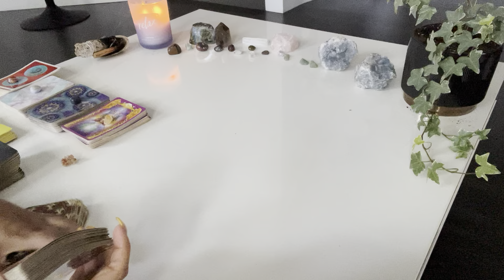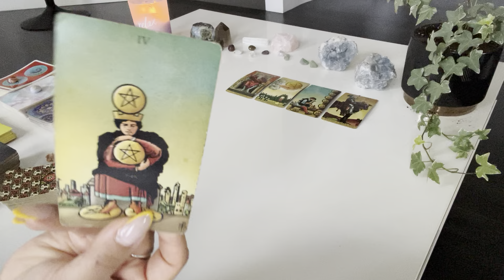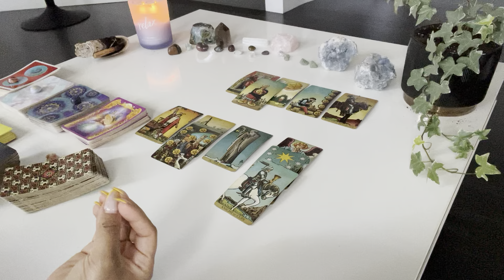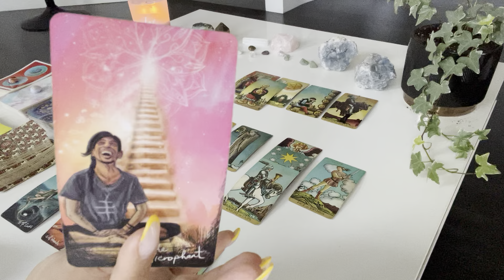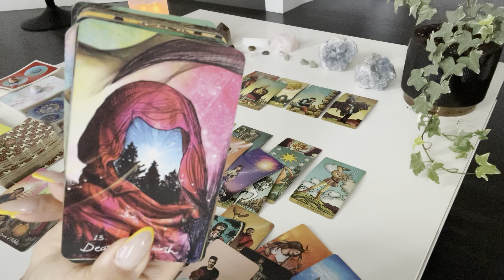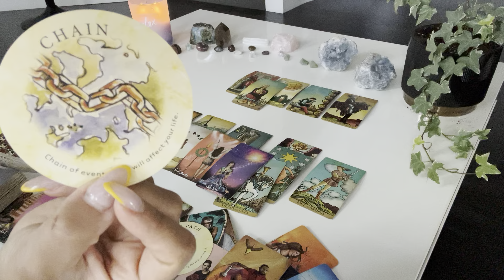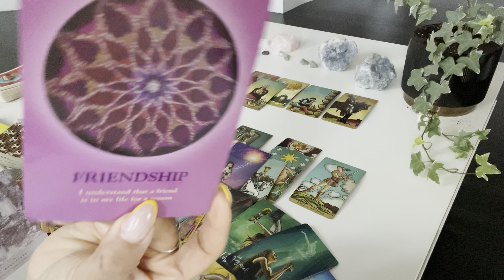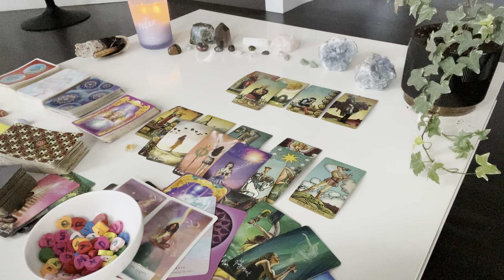Virgo ♍️ WOW!! A new, deep and LOYAL connection is HERE TO STAY! Be open to receive, Virgo!! ♥️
💕hey virgo! still have questions? get 5 minutes ✨FREE✨ with a love psychic to help guide you

🔮hey virgo! did you know your thoughts create your reality? are you hoping to ✨manifest✨ your specific person or even your dream life? 🤩 there are SO many ways you can do this... follow this link to see how!

✨Moonology Oracle
✨Starseed Oracle

♥️if you feel drawn to donate or hit the $thanks button on videos. Thank you SO much for your support, it truly means the world to me and i am so grateful for each of you 🙏🏽

♥️ k